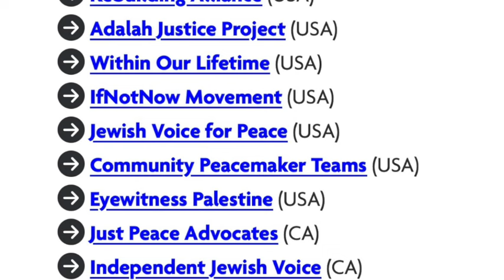Miko Peled: "Apartheid in Palestine can be defeated. Look at South Africa ..."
When Miko Peled was growing up in Israel his father was a top general. Now he fights for Palestinian freedom. We discuss his trajectory and his vision for a unified, democratic, and safe Palestine for all.